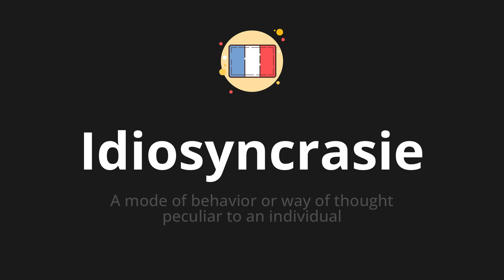How to pronounce Idiosyncrasie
🌍 Learn a new language now Master the pronunciation of 'Idiosyncrasie' Idiosyncrasie 📖 - which means : A mode of behavior or way of thought peculiar to an individual 📝 - with this quick and clear tutorial by How To Pronounce!

In this video 📽️, we'll guide you through the correct pronunciation of 'Idiosyncrasie' in French, using native speaker examples 🗣️👂 and easy-to-follow phonetic breakdowns 🎵. Whether you're learning French for travel ✈️, business 💼, or just for fun 🎉, our guide will help you perfect your pronunciation in no time ⏰.

Do you have a word in French or another language that you'd like us to cover? 💬